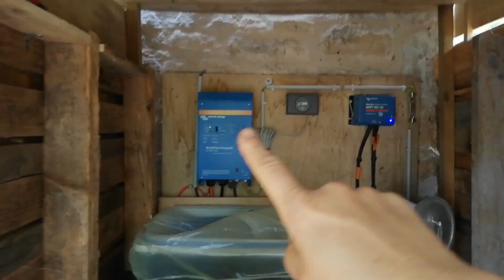Visite du terrain : pas facile tous les jours !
Hello les braves,
voici une visite non édulcorée de mon terrai, de ce qui fonctionne, ce qui ne fonctionne pas, ce que j'ai fait et ce qu'il me reste à faire... je n'aurais pas assez d'une vie ^_^
Si d'aventure, écrire un commentaire visible par toutes et tous vous embête et que vous avez envie de communiquer, vous pouvez m'écrire sur cette adresse mail
Merveilleuse journée
Evelyne (ou Evatika)